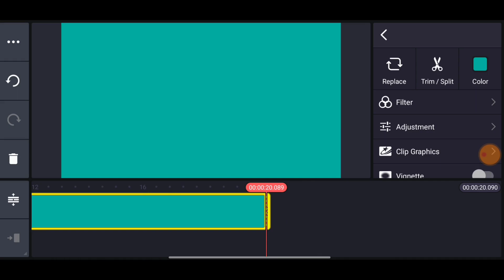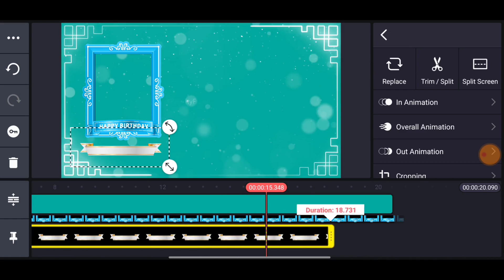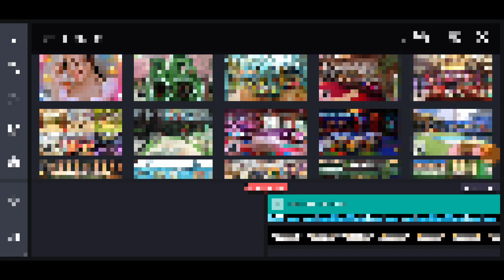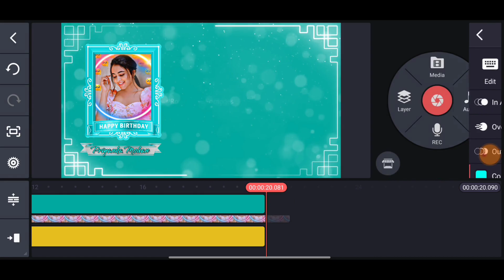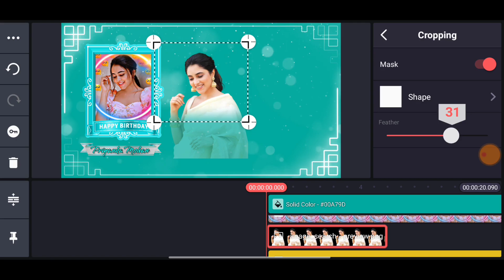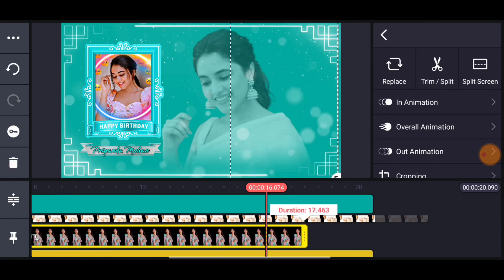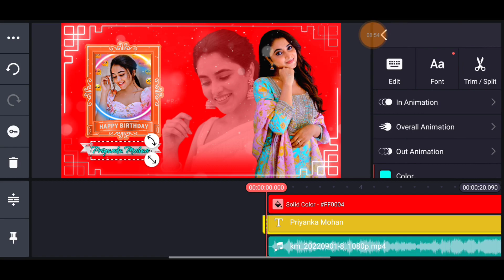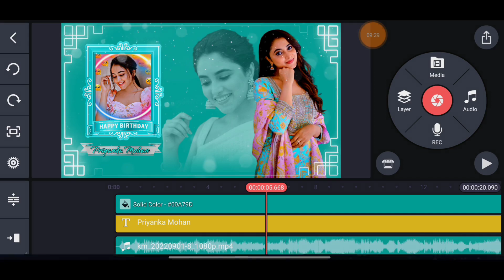Stylish Birthday Video Editing Kinemaster Tamil | Cinematic Birthday Video Editing Kinemaster